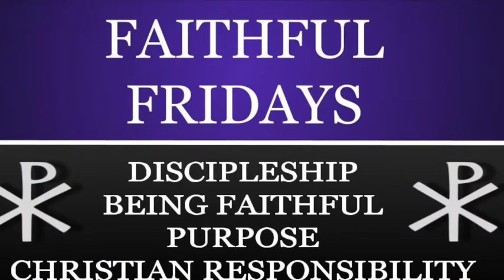Rev’d Jupp & Faada T’s - Inspirational Theology - Faithful Friday's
Welcome to our first segment of Faithful Friday's.  Today Rev’d Jupp will be sharing further perspective on the Cost of Discipleship